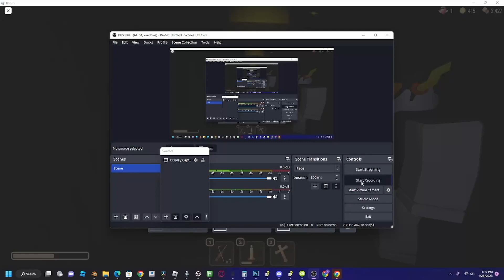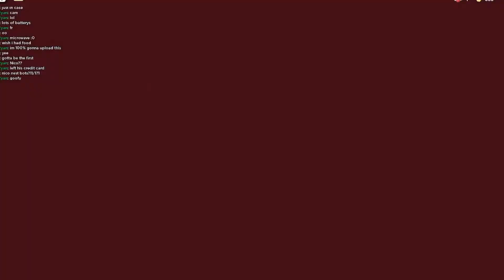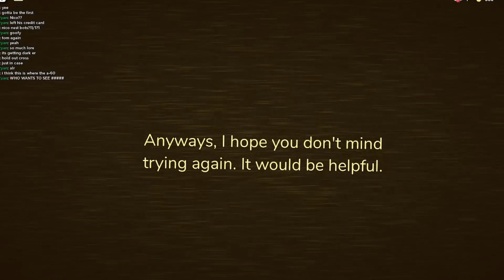We opened the SECRET ROOM in Doors....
If you want footage of it not sped up lemme know in comments :)}
also tysm for @epikuk8642 to help open up the door :D